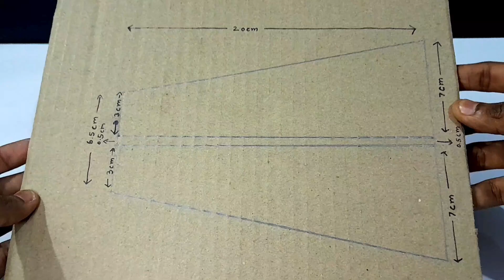This is a paper plane launcher